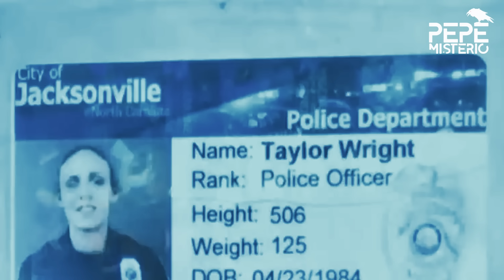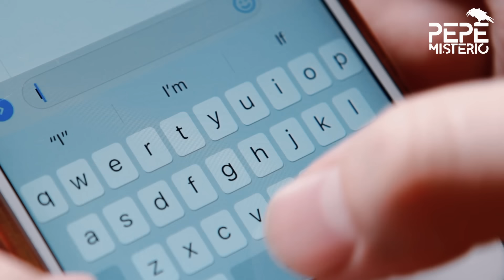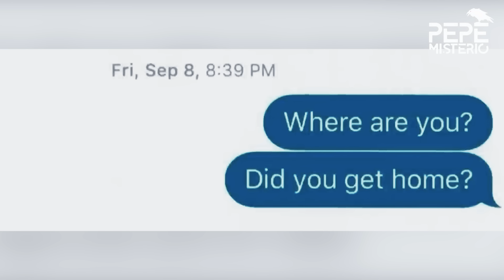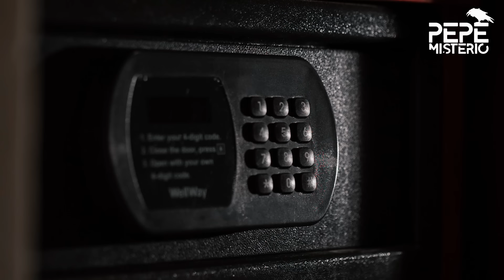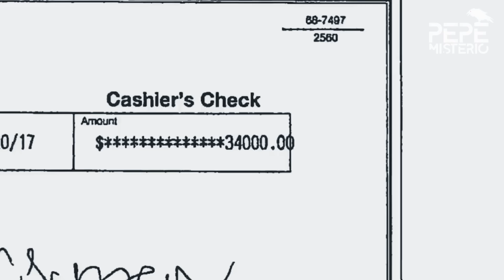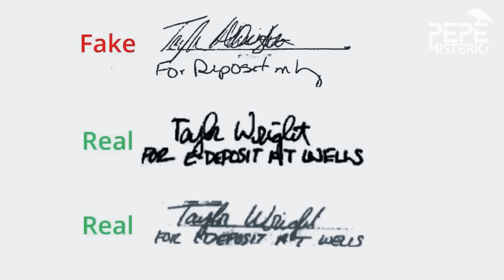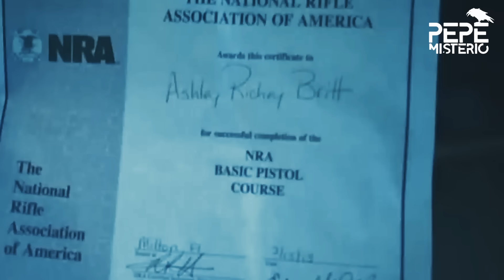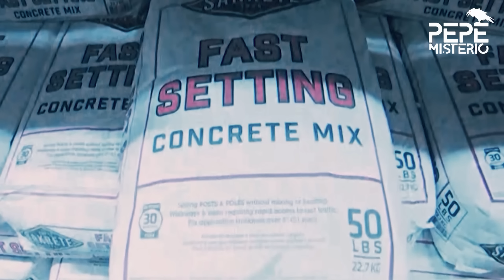¡PRESTA ATENCIÓN! Y averigua quién es el ASESINO del caso de TAYLOR WRIGHT | True Crimen en español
En este documental en español nos sumergimos en la desaparición de Taylor Wright, así como en la investigación que siguió, cubriendo los diversos interrogatorios que condujeron al arresto.
“¿Dónde está Taylor Wright?” fue la gran incógnita que en septiembre de 2017 generó más de un quebradero de cabezas en los detectives de Pensacola, Florida, y de su novia, Cassandra Waller.
Un caso que bien podría sacarse de una historia contada por el mejor guionista y director de Hollywood, pero que, sin embargo, sucedió en la vida real.
Varios sospechosos, muchos puntos de giro que llevaron a la investigación de un lado hacia el otro, señalando a uno y a otro. Todos tenían algún motivo para ser personas de interés para los detectives. La novia y un affaire, el ex y una disputa judicial por dinero y la tenencia de su hija, su amiga por dinero, y el marido de su amiga.
Un verdadero ¿quién es quién? que por un tiempo puso en vilo a una comunidad. ¿Qué pasó con Taylor Wright? Quédate que es lo que revelaremos en este vídeo, con un caso sorprendente y atrapante como pocos.